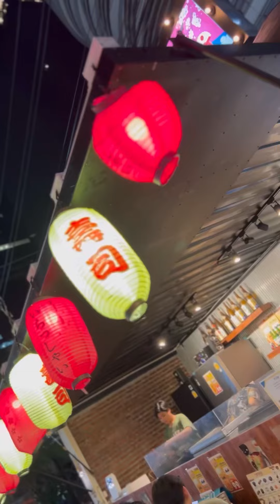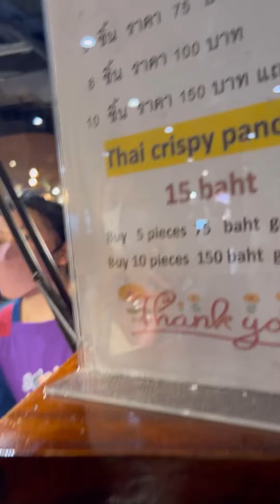Thailand Food Travel 😋